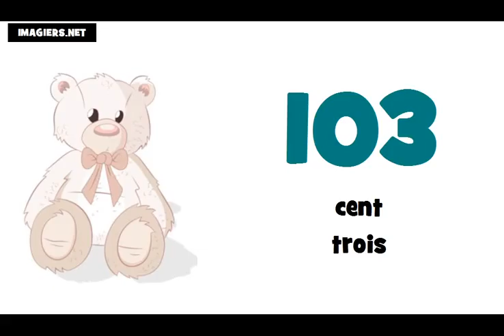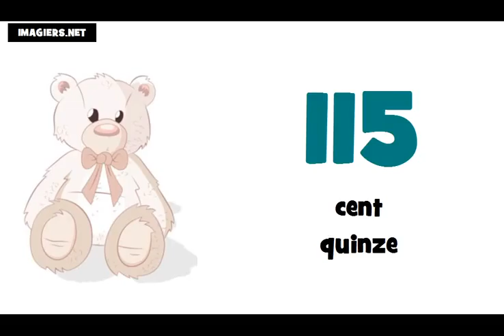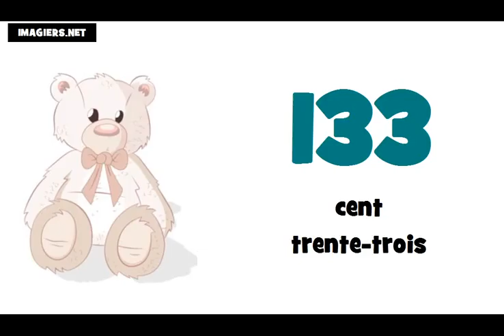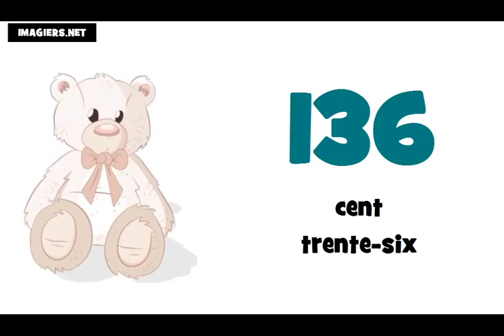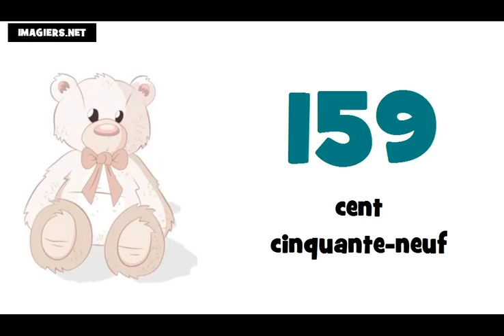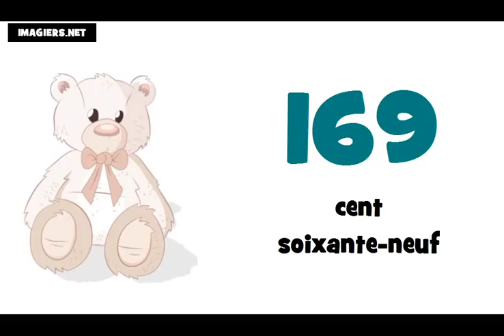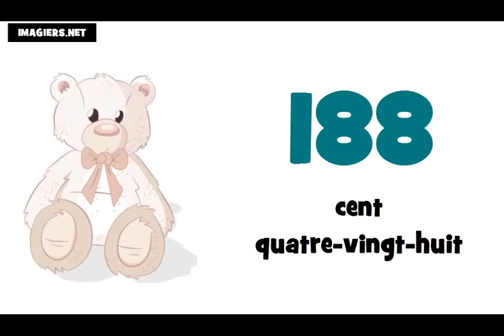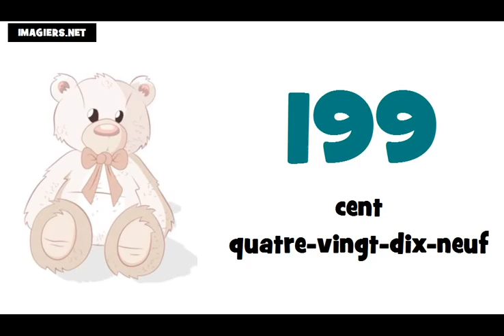Franska lektion = Räkna från 100 till 200